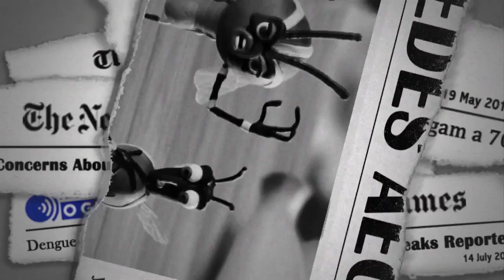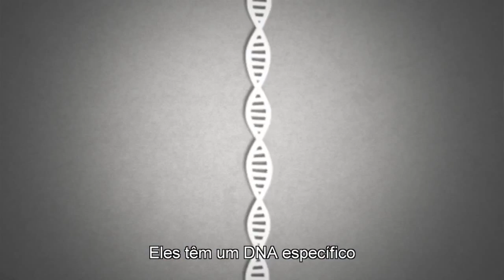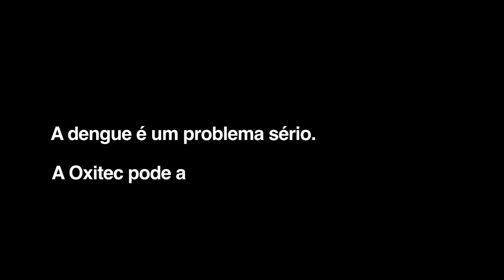Haedes, Aegypta e o Aedes do Bem!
Nesta animação, um casal de mosquitos selvagens do Aedes aegypti é apresentado ao Aedes do Bem!. Em cinco minutos, o vídeo dá um panorama sobre a história da dengue e explica a tecnologia do Aedes do Bem! sob a perspectiva do casal Haedes e Aegypta.